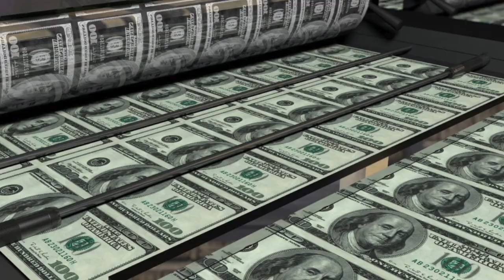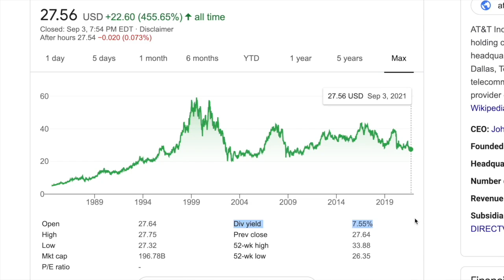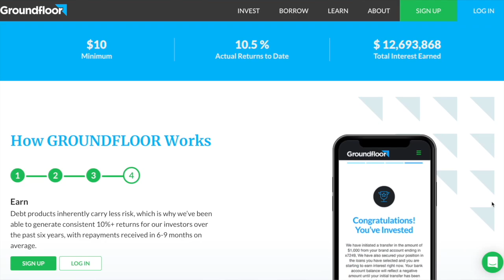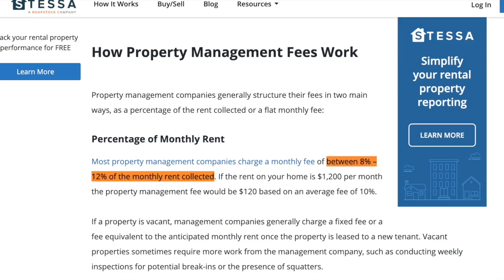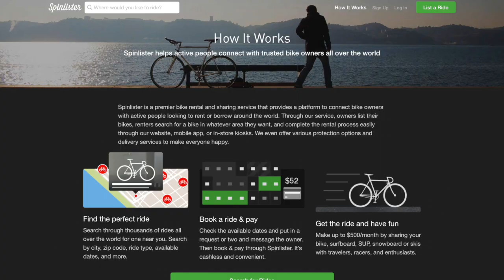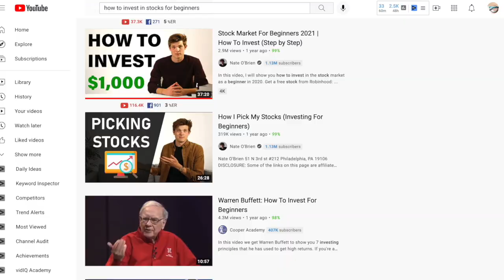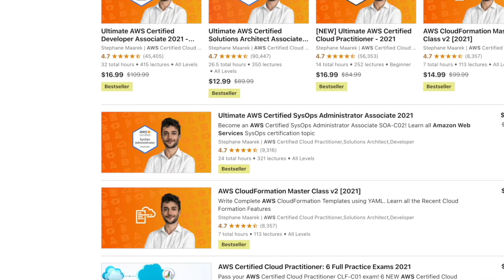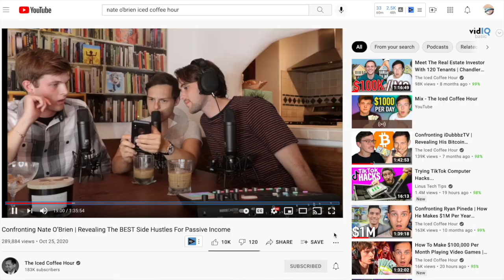7 Passive Income Ideas to Make Over $125 per Day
In this video I'll show 7 ways you can generate over $125 per day in Passive Income. Each idea will require an upfront investment of time, effort, or money, but it will produce a recurring stream of revenue that you can receive without putting in any additional effort.

Passive income is the dream of anyone who wants to work less, earn more, or just move to a different career they find more fulfilling. By investing upfront to build multiple sources of passive income, it takes much of the pressure off of needing to work a 9-5 job for a living. But while this income will be passive eventually, it will not be "no-effort income". The only way to build a passive income source is an investment upfront: of time, of money, or of effort.